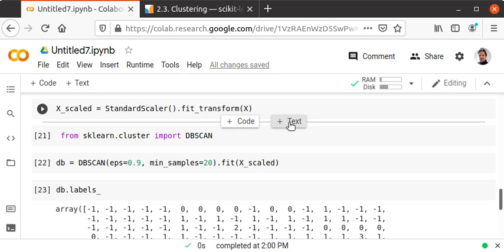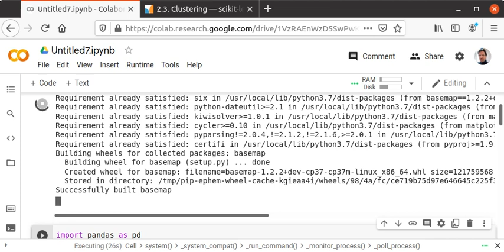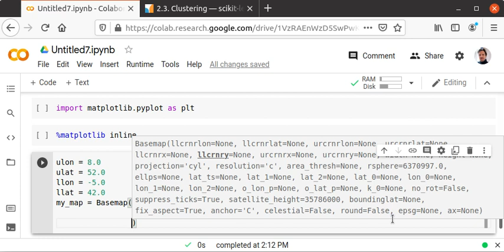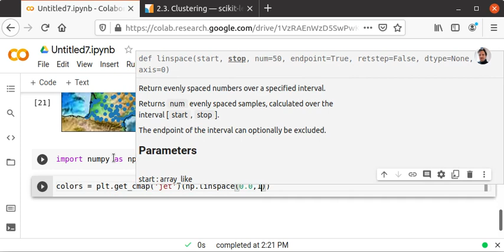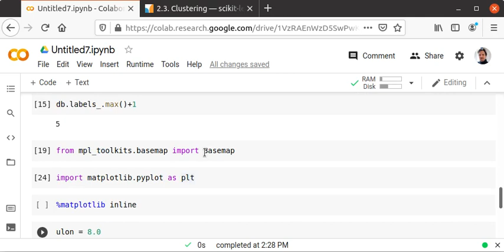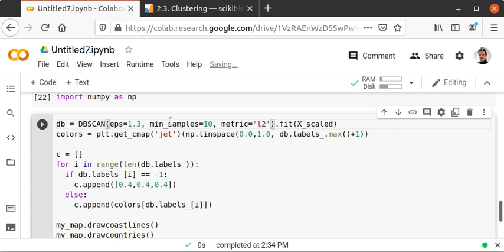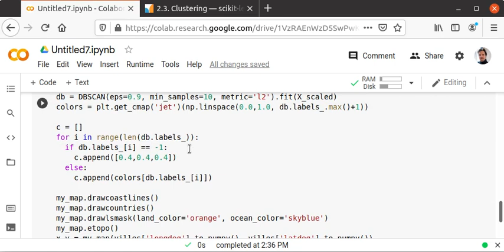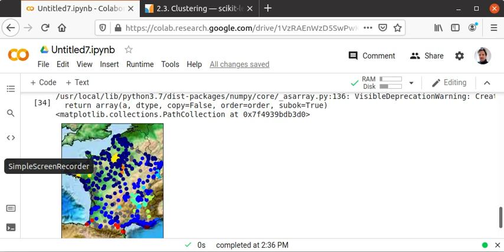12 Cours "Machine Learning" - from zero to hero - DBSCAN, Carte de France, Météo, Clustering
Cours 12 DBSCAN, Carte de France, Météo, Clustering pratique